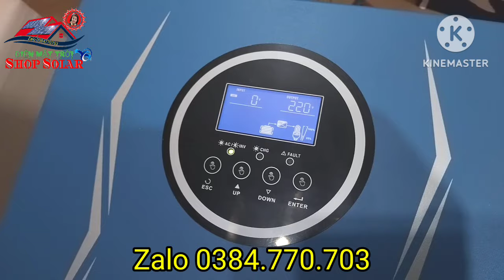Shop Solar - Nguyên tắc tắt, mở Biến tần Sumry nói riêng, biến tần nói chung